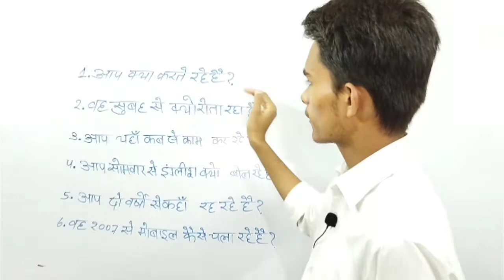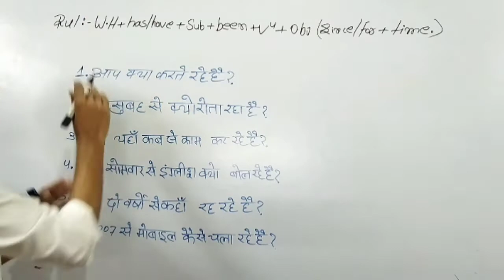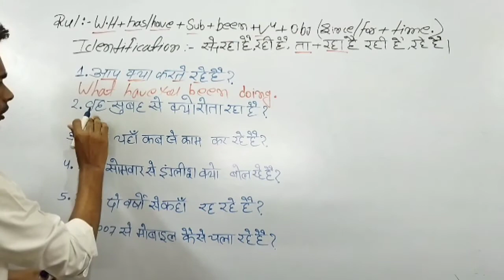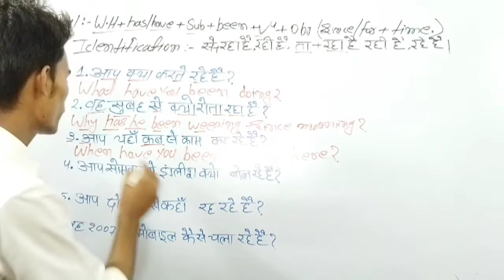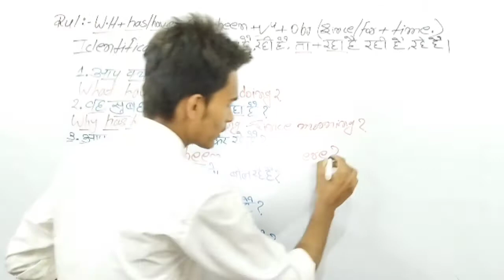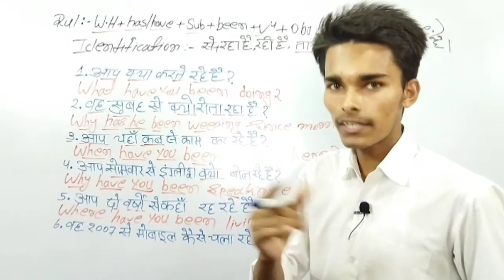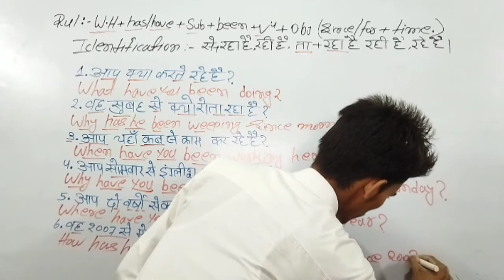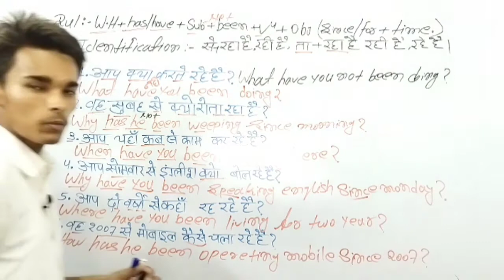Present perfect continuous tense in 9 Minute || simple present tense , present continuous tense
learn all types of tense in 9 Minute by B kumar |चाहे present tense past Tense and future Tense  सब आपके मुट्ठी में ||